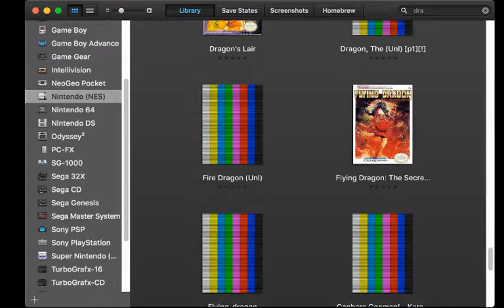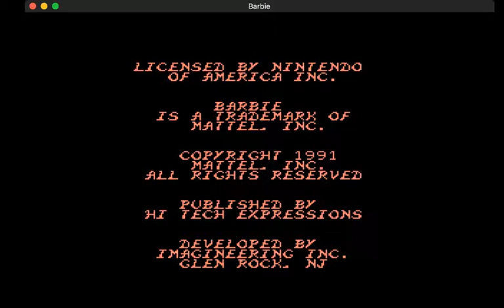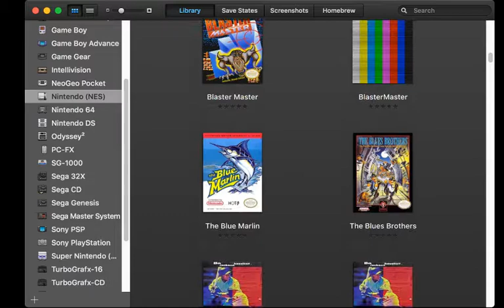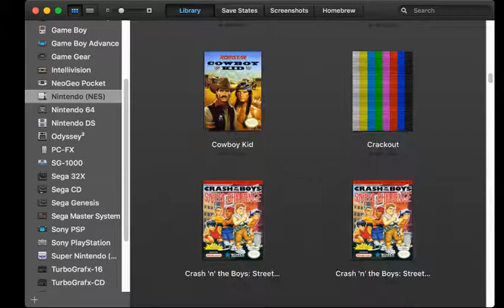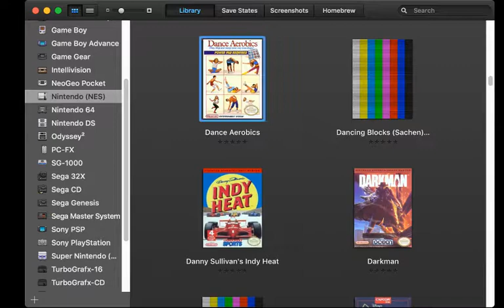Ryan Shannon Live Stream